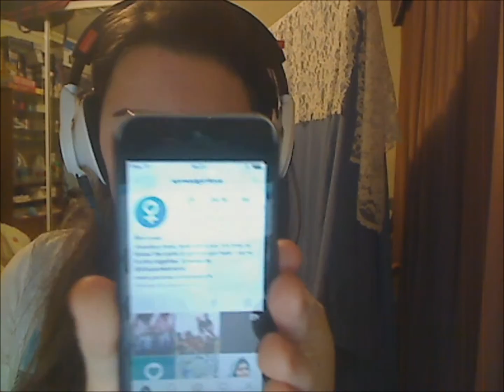My thoughts while on instagram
~~Social Media~~